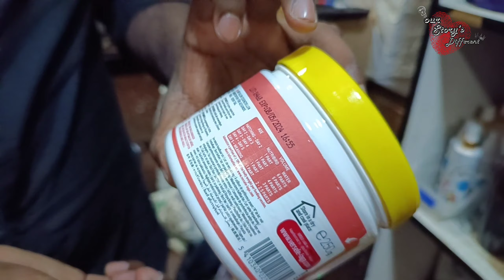Cockatoo, grey parrot, lori ivalo exotic birds iruka | Mufasa pets chennai | exotic birds & animals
disclimer - no birds or animals is harmed during this video.

HI friends and family in this video we are going to discuss about birds
birds lovers heads up.

many tamed varities of birds and animals exclusive on this video

part 2 will be available soon.

shop name - mufasa pets

shop location - 98,periyar pathai,andavar nagar,choolaimedu,
chennai,tamilnadu.

birds,senegal,maccaw,amazon green,lori kit,python,birds tamed.